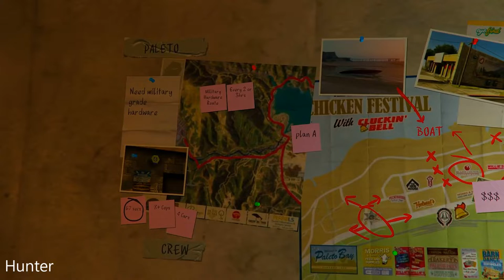GTA 5 | Xbox Series X | Walkthrough Part 18 Gameplay LETS PLAY